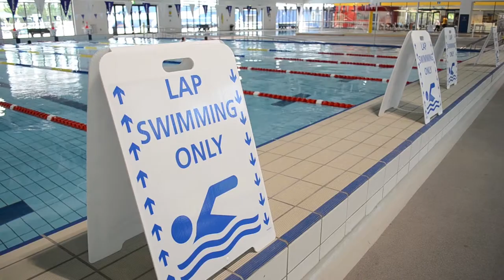Orange Aquatic Centre Official Opening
Orange's Mayor John Davis and NSW Senator Matt Thistlethwaite officially open the Orange Aquatic Centre.